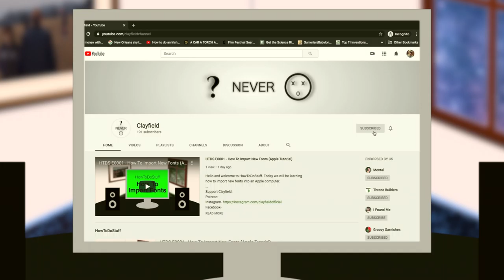HowToDoStuff - Original Tutorial Series (Official Trailer)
HowToDoStuff premieres to Clayfield January 5th!

Attribution:
"Local Forest - Elevator"

"Bell Sound"
Chipfork